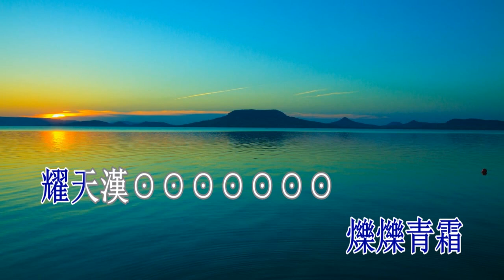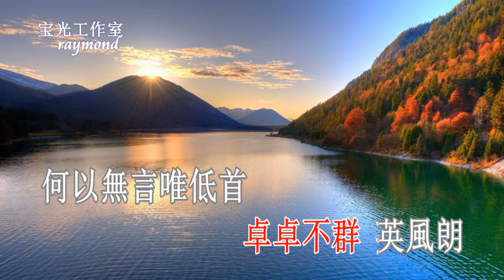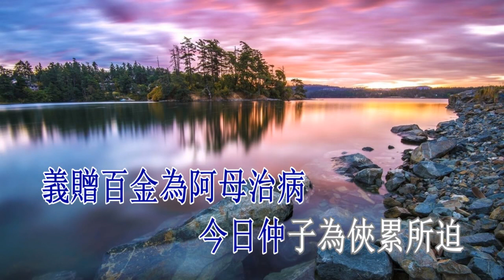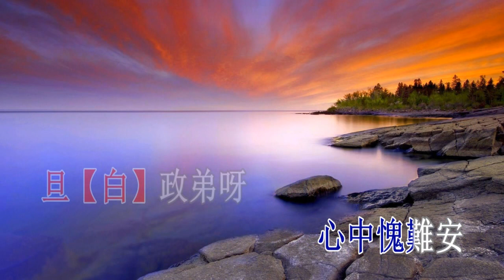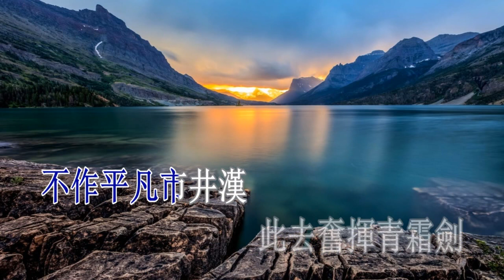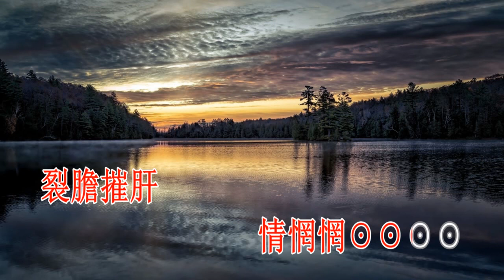姐弟情緣一朝了_梁振文 莊勤好 演唱版